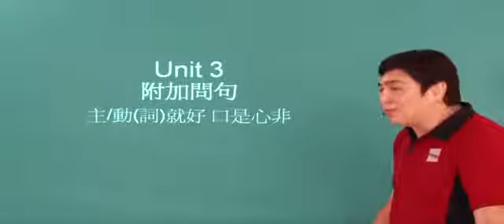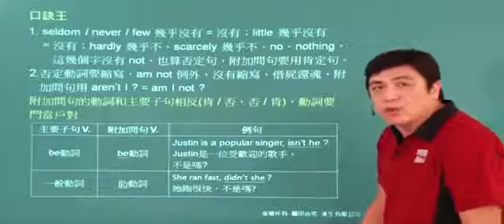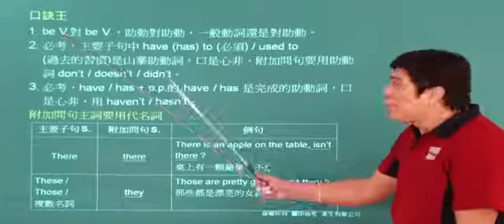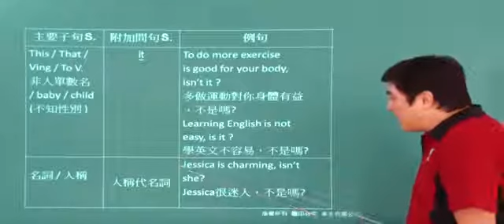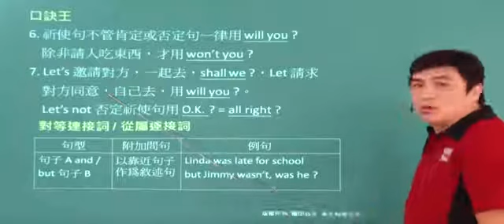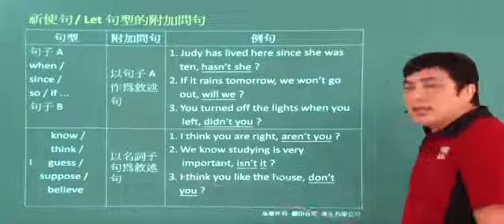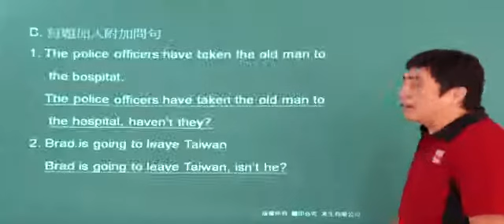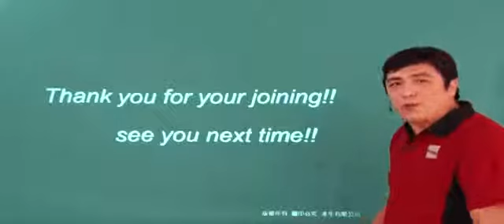Unit3 附加問句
國三上A 師訊版